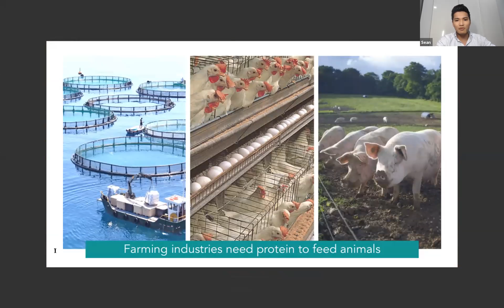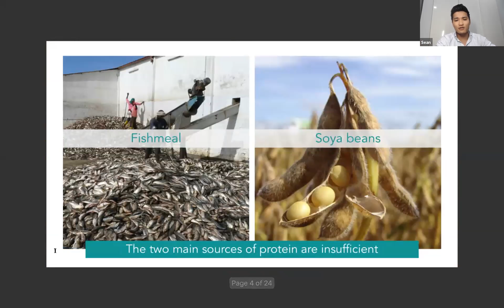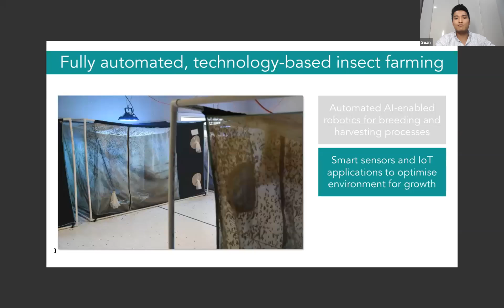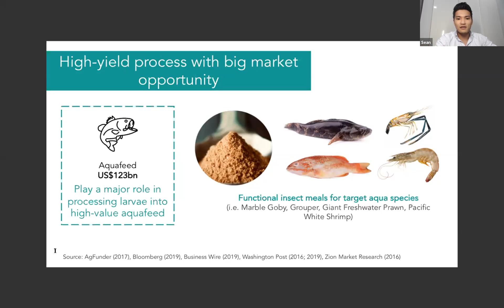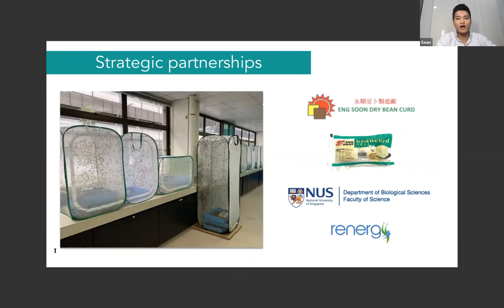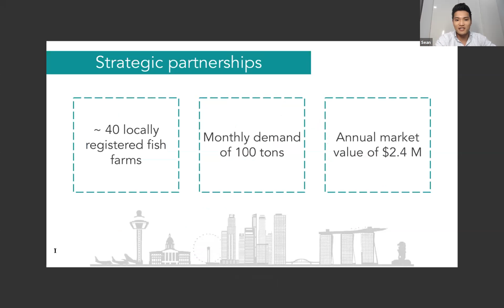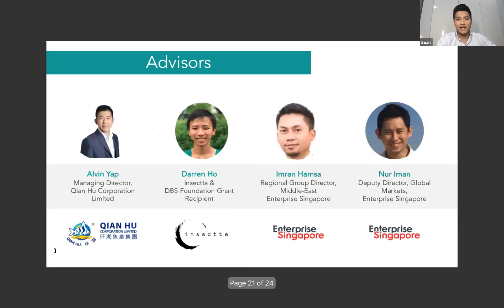Insect Feed Technologies - HyperSpark Demo Day 2020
Insect Feed Technologies is an insect farming company that farms black soldier flies (BSF) as a sustainable source of protein for animal feed. Through their proprietary technologies and processes, food waste is used to feed and cultivate the BSF larvae. The BSF larvae are subsequently converted into insect protein for high-quality aquaculture feed.

Insect Feed Technologies is one of the 10 startups that pitched at HyperSpark Demo Day on 6 May 2020. For more information about HyperSpark and the startups, you can